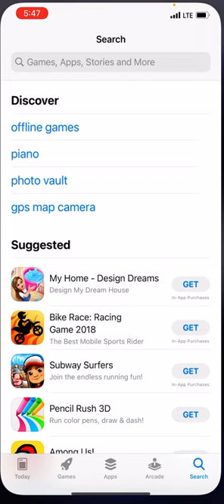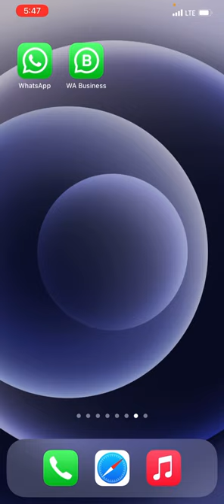How To Use One Phone Two WhatsApp Account Number iPhone In Hindi Ek Phone Me 2 Whatsapp Kaise Chalye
Ek Phone Mein Do Whatsapp Kaise Chalayen

WhatsApp Messenger

WhatsApp Business